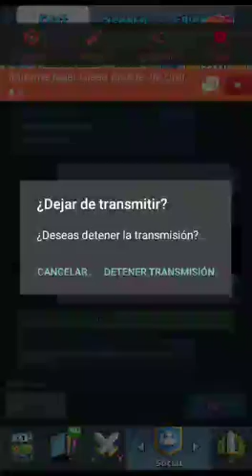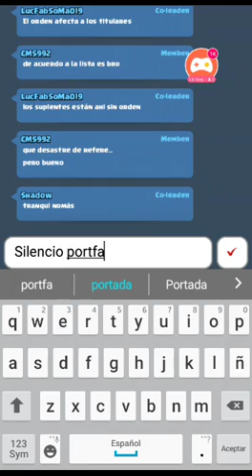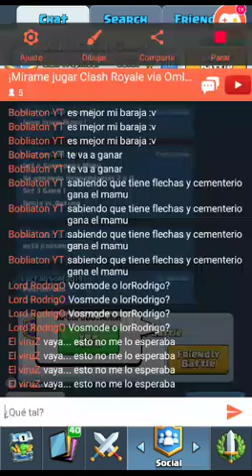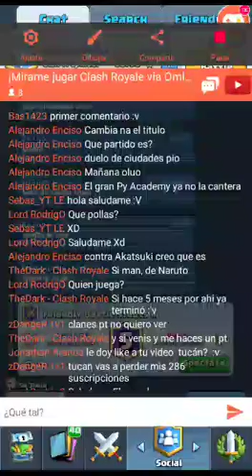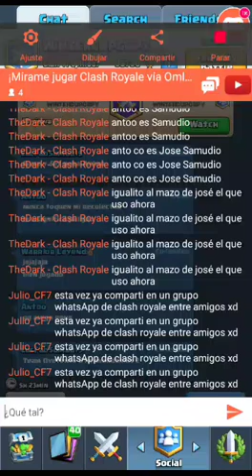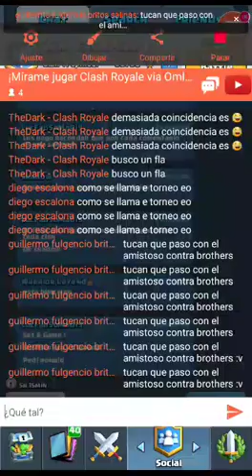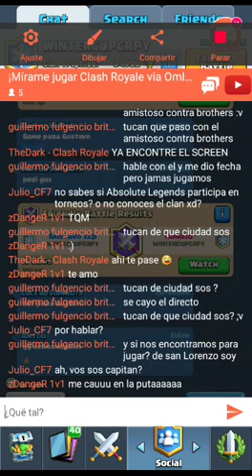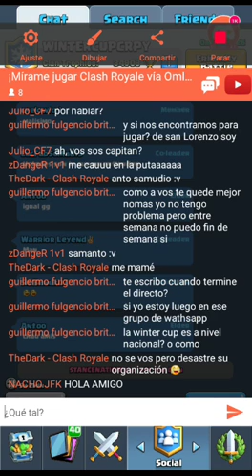TEAM OVETENSE VS HERNANDARIAS PY [WINTER CUP]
¡Mírame jugar Clash Royale vía Omlet Arcade!